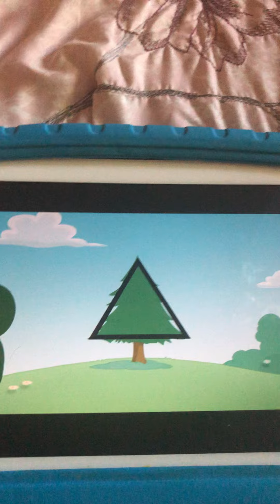The Shape Song